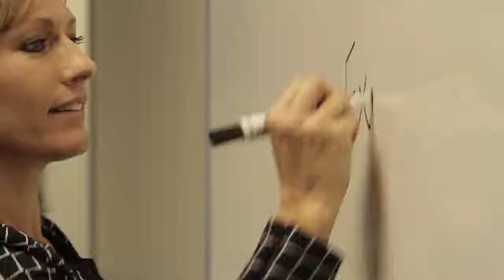Top Training Company - Keller Williams Realty Professionals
Keller Williams Realty is Known for its Training for Real Estate Agents...New and Seasoned Agents...So much that Training Magazine has put Keller Williams in the Number 1 Spot of top companies for Training.  And the only Real Estate company to make the list.